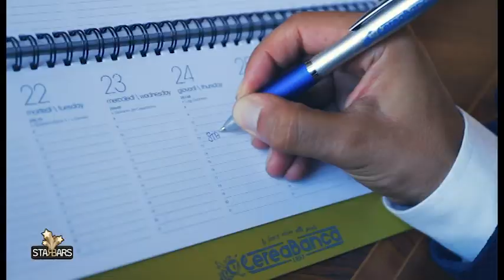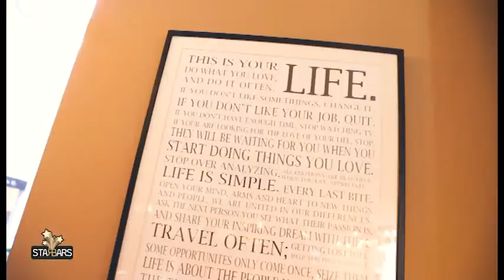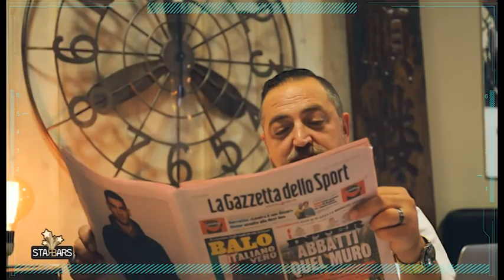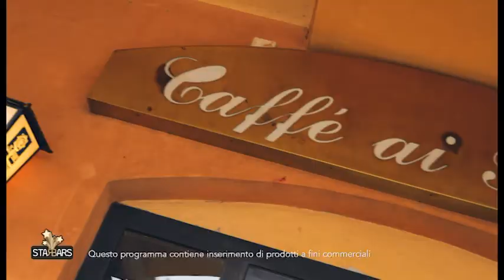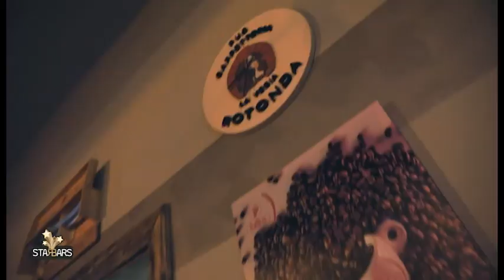Starbars - Settima Puntata - La Sfida dei Cocktails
Tre bartenders si sfideranno a colpi di shaker. nella sesta puntata in onda, la ricetta e la creatività dei cocktails si ispirano al tema segreto: Bar dello Sport.